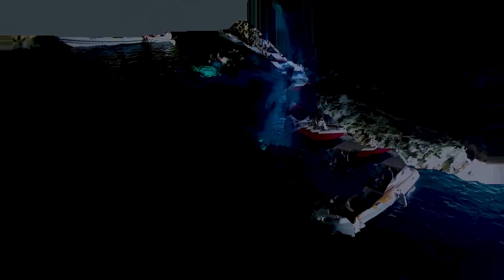HVAR ISLAND BOAT TOUR 🐬🇭🇷Blue Cave, Yachts, Carpe Diem Beach & Dolphins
Island hopping by boat in Hvar Island Croatia! We hit the most popular thing to do for tourists, Blue Cave, then hit Zori restaurant for lunch at Palmizana beach, then check out Carpe Diem Beach. Recommended to rent a boat and do all these things! This boat was about $600 for a full-day, up to 6 ppl (we should've just paid for a half day). But there are various boats and price ranges to choose from!

What are your Hvar and Croatia tips!

Give a Like 👍if ya like.
Give a Sub if ya like tha channel.

Aspiring Digital Nomad? Start here:
1) Go to ↗️ and i'll break it down for you.

–– FAQ ––

• What gear do you use?
• Where have you traveled?
• I have a job but want to go remote. How do I start?

Really like this video?  to WIN a $50 Cash prize